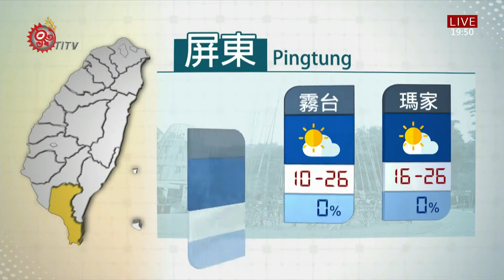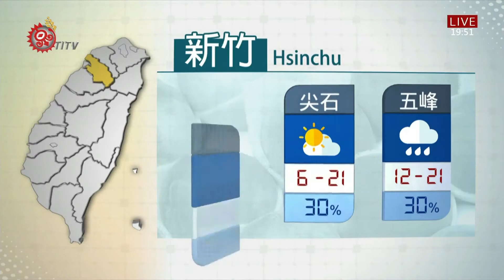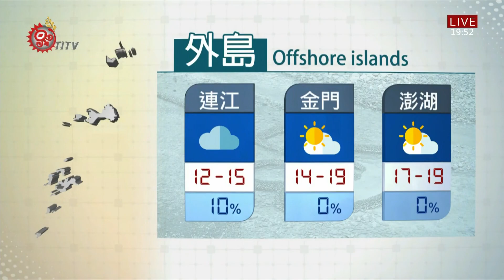山海氣象 2020-12-25 IPCF-TITV 原文會 原視新聞